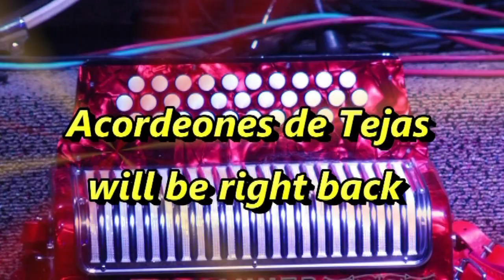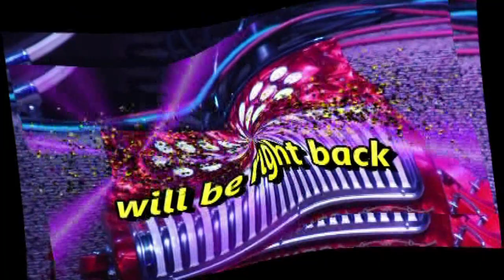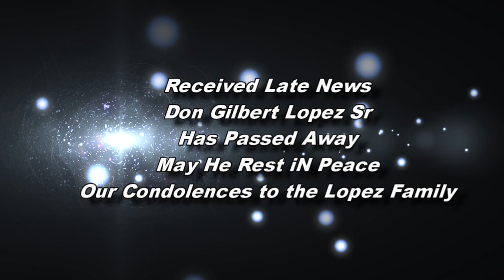Acordiones de Tejas TV Show 2215